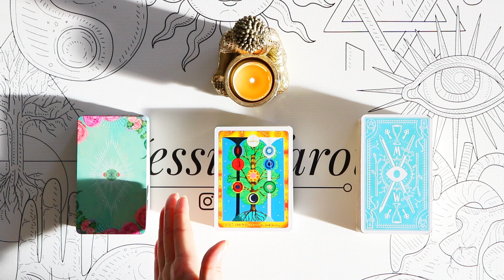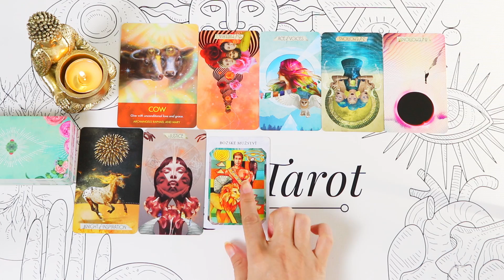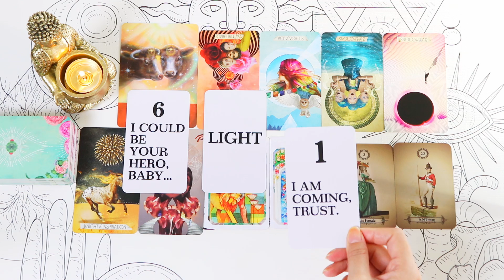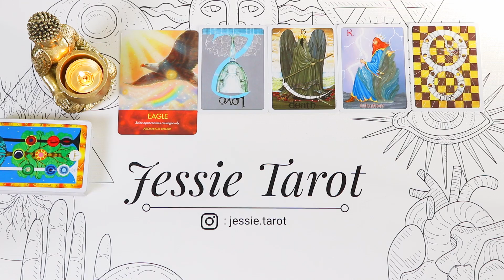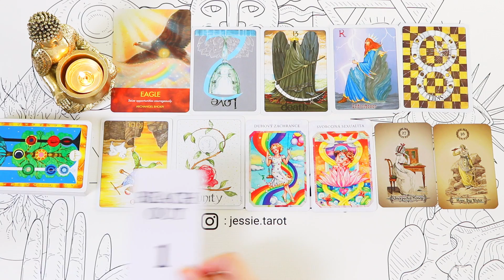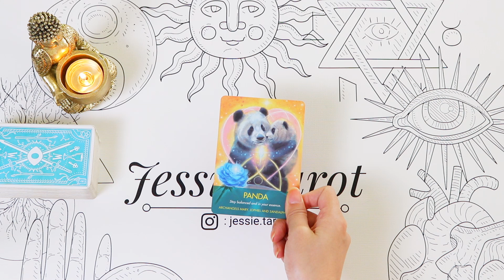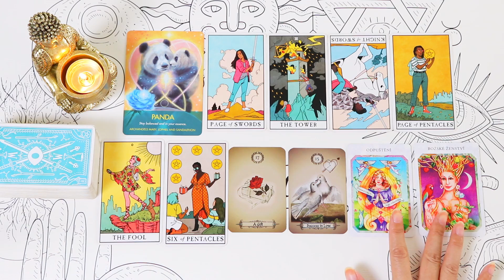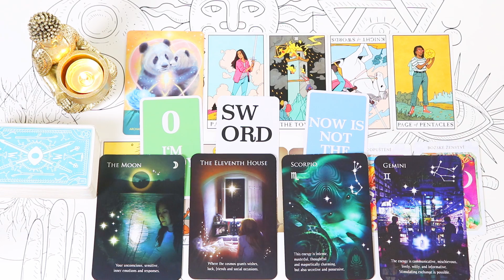[Jessie占卜] 感情占卜🔮 未來，你會和誰結婚呢？？💝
親愛的朋友，你好！💝祝福你在地球玩的愉快🔮
🔮預約個案占卜方式:
🍀Line:Jessietarot
🍀微信:z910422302(非占卜者請勿加微信，因人數上限）
視頻時間軸：
第一組   00:02:15
第二組   00:25:25
第三組   00:47:05

請親愛的朋友們各自提取對你有價值的訊息哦~

🔮目前所有占卜所用牌卡：

Beautiful Creatures Tarot by J.R.Rivera
The Gill Tarot by Elizabeth Josephine Gill
Alice the Wonderland Oracle by Lucy Cavendish
The Faery Forest by Lucy Cavendish
White Hare Wisdom by Jacqui Lovesey
Power Thought Cards by Louise Hay
Chrysalis Trort

Hungarian Dance no.5 by Johannes Brahms